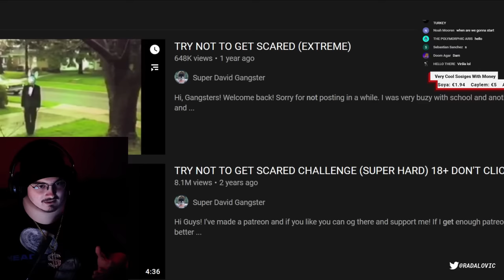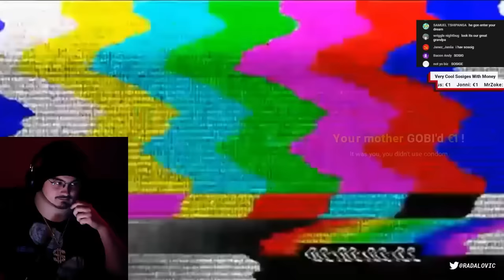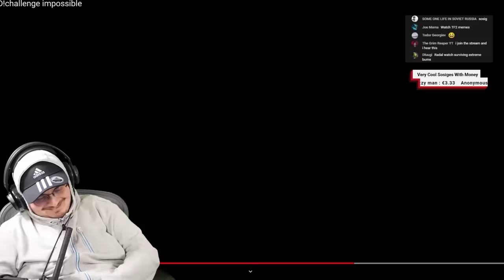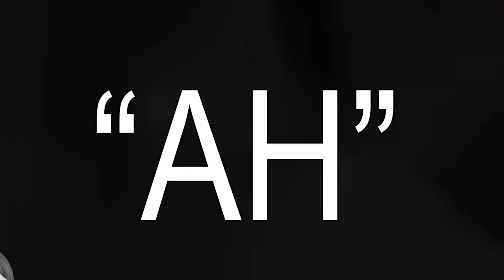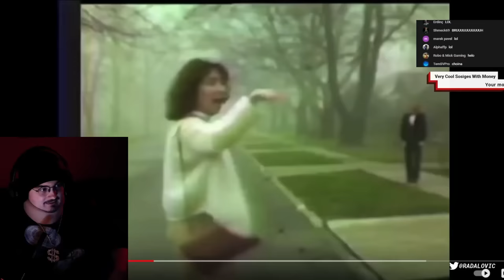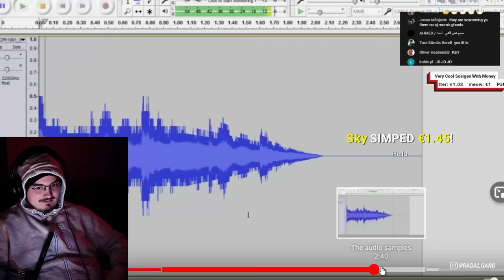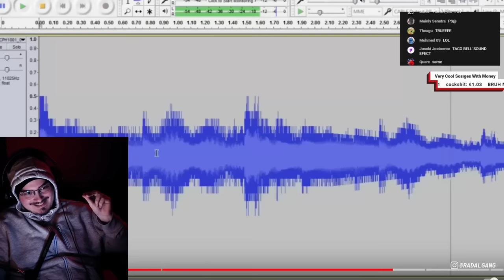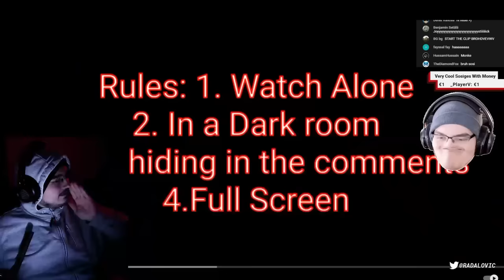the worst "try not to get scared" challenges...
Today we're looking at the goofiest top 5 ghost videos / try not to get scared challenges of all time! 😐😐😐

Edited by: Camkids Collection 😎👍